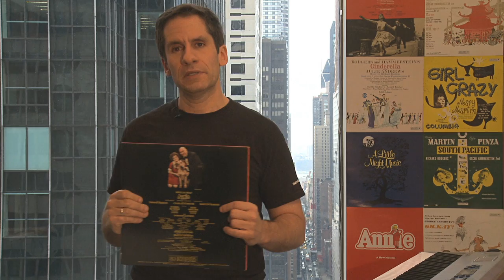Seth Rudetsky - Deconstructs songs from "Annie"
Music video by Seth Rudetsky performing Deconstructs songs from "Annie". (C) 2010 Sony Music Entertainment